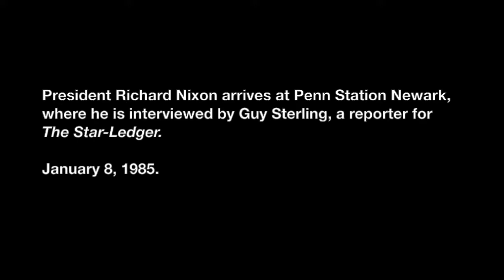Richard Nixon in Newark Penn Station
Click here to read the story behind this interview On January 8, 1985, while sitting at my desk in The Star-Ledger newsroom, my friend in the Newark police force called to tell me that ex-President Richard Nixon, a resident of New Jersey at the time, was scheduled to be coming back to Newark that afternoon by train following a day trip to Washington, DC. The story was that Nixon and his staff were in the nation's capital to talk about plans for his presidential library but couldn't get a flight back to New Jersey and opted for the train instead. My cop friend figured it was a natural for me since I'd interviewed Nixon one-on-one a couple of years earlier at the Meadowlands Arena during a performance of the circus, and I agreed. Nixon couldn't have been more cordial, and he did remember me from our previous meeting. I approached him in Penn Station cold, not knowing if I'd get 30 seconds with him or 30 minutes, and our talk lasted at least 15 minutes, enough for me to get my story, which, when it was published the next morning, was picked up by the Associated Press for national distribution. As our discussion was winding down, The Star-Ledger photographer on the assignment asked Nixon if he could take one last photo, prompting the former president to put his arm around me, gently pull me toward him and ask in response: "How about the two of us?" As we were heading our separate ways, Nixon told me to send him the picture and he'd autograph it, which I did and he did. I still have it. On it, Nixon thanked me for my "excellent reporting," maybe one of the few times in his life he had something nice to say about a reporter. He also sent me a couple of inscribed books later on, one of which was from his privately printed edition of the volume. Richard Nixon may be one most reviled presidents in American history, but to me he was a consummate gentleman on each of the occasions we spoke, someone eager to address the pressing issues of the day in a serious, deliberate manner and interested in sharing his thoughts with the public. I consider our conversations among the highlights of my reporting career.